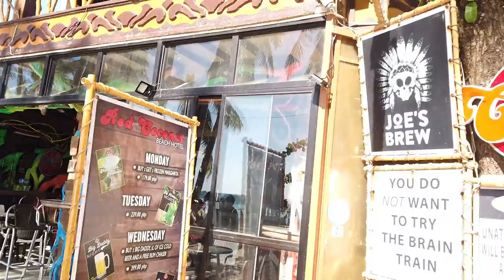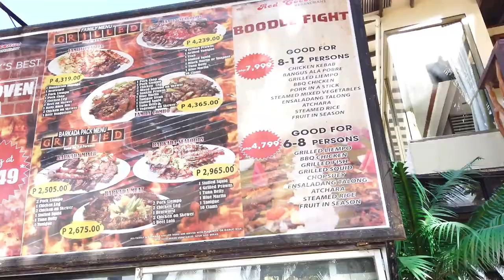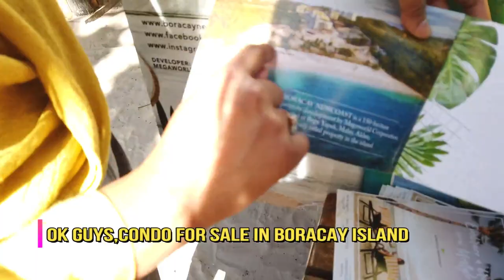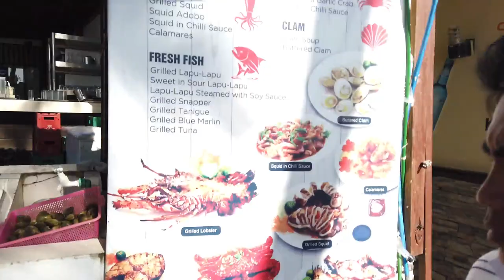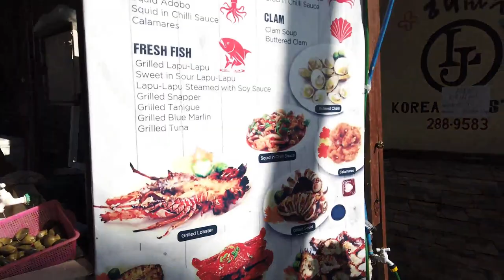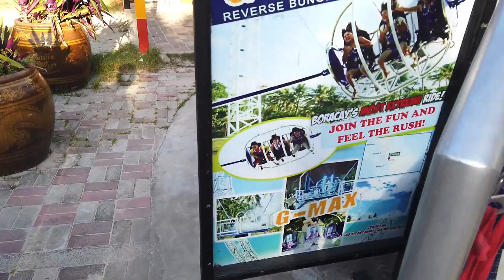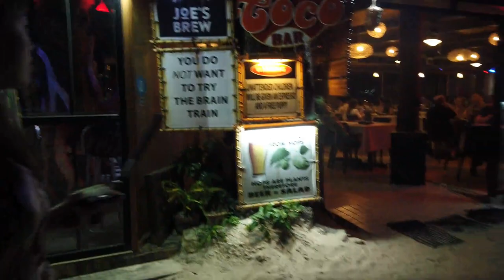BORACAY ISLAND PART 2!!!!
WITH THIS VIDEO I WILL TAKE YOU AROUND BORACAY ISLAND AND WE WILL WATCH THE MOST AMAZING SUNSET.